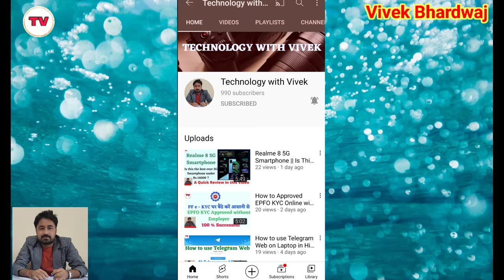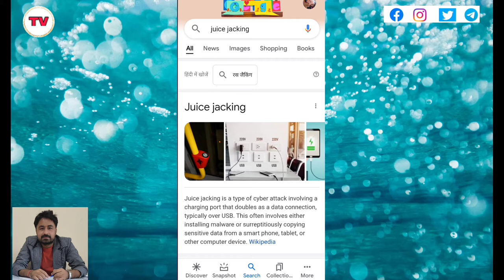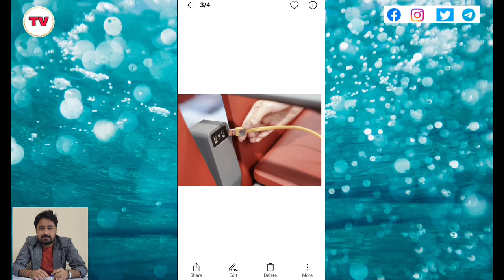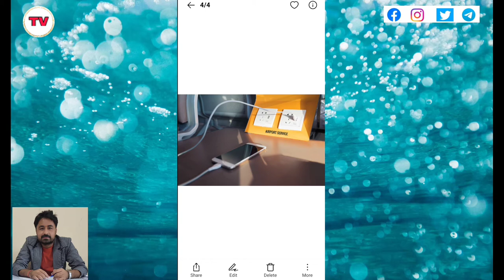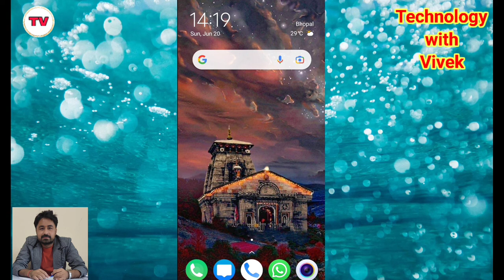Public Charger se bhi ho sakta hai aapka phone Hack || What is Juice Jacking in Hindi || USB Charger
Namaskar doston aaj ke iss video mein hum aapke liye lekar aaye hai Publice chargers se juda hua ek bahut hi important video.

Title Tags :
Public Charger se bhi ho sakta hai aapka phone Hack,
What is Juice Jacking in Hindi,
Public USB Charger,
Beware of Public USB Chargers,
Juice Jacking,
Juice Jacking Kya hai,
Smartphone Hacked while charging,
What is Juice Jacking,
What is USB Data Blocker,
Phone hack hone se kaise bachaye,
Juice Jacking devices,
Technology with Vivek,
Vivek Bhardwaj,